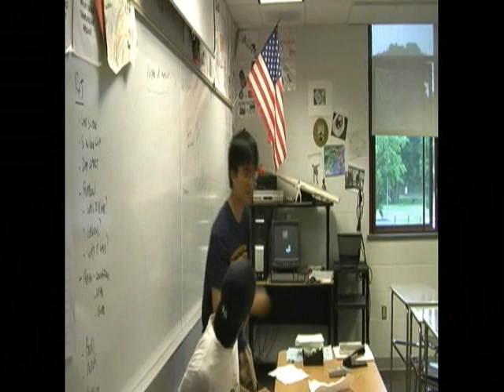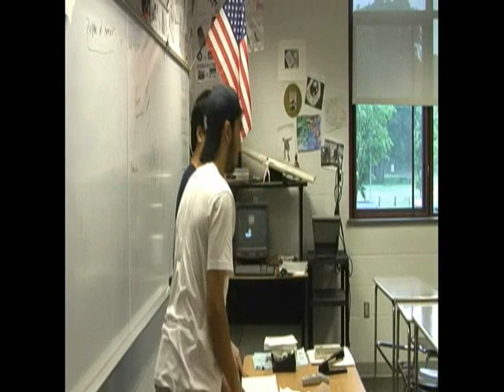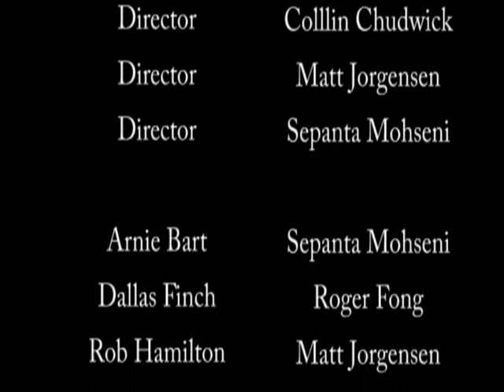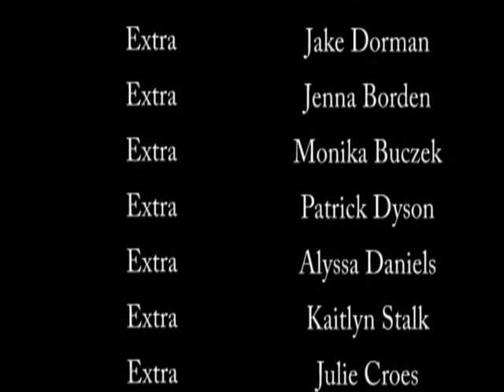The Classroom "Walk in Someone Else's Shoes Day" part 3 of 3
A high school satire in the style of "The Office".